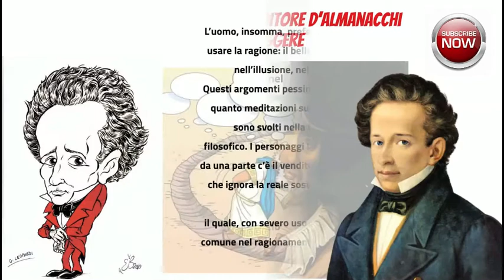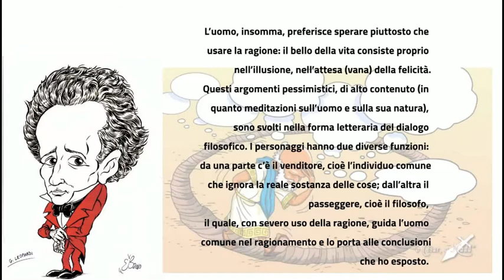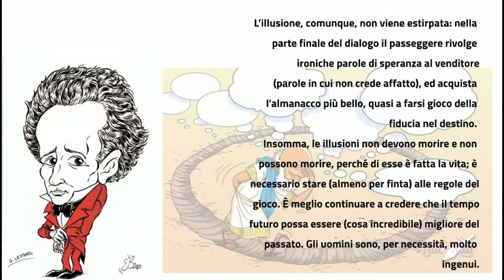Dialogo di un venditore di almanacchi e di un passeggere, analisi e audiolibro, Giacomo Leopardi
Il dialogo, scritto nel 1832, è ambientato per strada, in una città di cui non viene indicato il nome. Un passante (passeggere) chiede a un venditore di almanacchi e lunari[1] se, a suo parere, l’anno nuovo sarà felice. – Certamente! – risponde il venditore. Inizia così fra i due un fitto scambio di battute durante il quale il venditore, pur sostenendo che la vita è una cosa bella, è costretto ad ammettere che non ci sono nella sua vita trascorsa tempi felici, anni a cui vorrebbe somigliasse l’anno venturo. Alla fine il passeggere giunge alla conclusione che la felicità consiste nell’attesa di qualcosa che non si conosce, nella speranza di un futuro diverso e migliore del passato e del presente:

Quella vita ch’è una cosa bella, non è la vita che si conosce, ma quella che non si conosce; non la vita passata, ma la futura.

Poi compra l’almanacco più bello e se ne va; il venditore riprende il suo cammino e il dialogo si conclude con la stessa battuta con cui è iniziato (Almanacchi, almanacchi nuovi; lunari nuovi), a sottolineare il ripetersi delle vicende umane e l’impossibilità del cambiamento.

In questo passo dello Zibaldone Leopardi esprime lo stesso concetto che sta alla base del Dialogo di un venditore di almanacchi e di un passeggere: la felicità non è legata a qualcosa di reale che stiamo vivendo o abbiamo già vissuto, ma solo all'attesa, alla speranza di ciò che ci immaginiamo e ci illudiamo possa accadere:

Nella vita che abbiamo sperimentata e che conosciamo con certezza, tutti abbiamo provato più male che bene; e se noi ci contentiamo ed anche desideriamo di vivere ancora, ciò non è che per l'ignoranza del futuro, e per una illusione della speranza, senza la quale illusione o ignoranza non vorremmo più vivere, come noi non vorremmo rivivere nel modo che siamo vissuti (1 luglio 1827).

Potete trovare le Opertte morali lette da Claudio Carini
a questo indirizzo

Translated titles:
Diálogo entre un vendedor de almanaques y un pasajero, análisis y audiolibro, Giacomo Leopardi

Dialog zwischen einem Almanachverkäufer und einem Passagier, Analyse und Hörbuch, Giacomo Leopardi

Dialogue entre un vendeur d'almanach et un passager, analyse et livre audio, Giacomo Leopardi

Diálogo entre um vendedor de almanaque e um passageiro, análise e audiolivro, Giacomo Leopardi

पंचांग विक्रेता और एक यात्री के बीच सं

Dialogue between an almanac seller and a passenger, analysis and audiobook, Giacomo Leopardi

Dialogu midis një shitësi të almanakut dhe një pasagjeri, analiza dhe libri audiofonik, Giacomo

Dialog între un vânzător de almanah și un pasager, analiză și audiobook, Giacomo Leopardi

Dialog med prodajalcem almanaha in potnikom, analiza in zvočna knjiga, Giacomo Leopardi

Діалог між продавцем альманаху та пасажиром, аналіз та